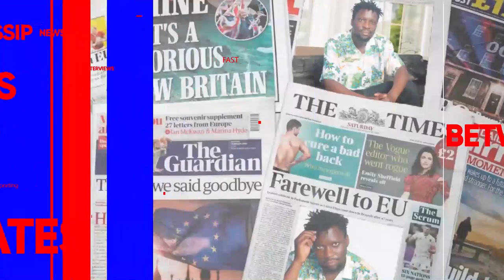FULL FIGURE AWAGIDDE MINISTER EYAWEZE ABAYIMBI MUMASOMERO, ENKUNAMYO ZISUSSE MU BUTUUFU KYETAAGISA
TRENDING STORIES